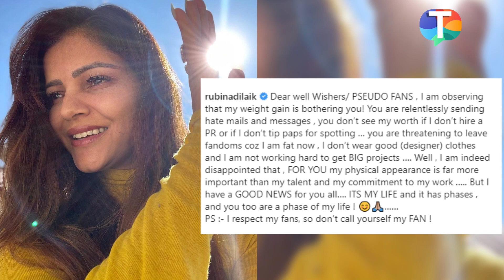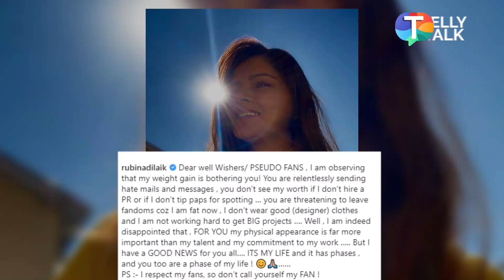Rubina Dilaik SLAMS trolls for fat shaming her; asks them not to call themselves fans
Bigg Boss 14 winner Rubina Dilaik answered her trollers on her social media. Rubina received negative comments, messages and emails from trollers saying she has gained weight and that she no more gets work in the industry. Though Rubina was upset with all these comments she answered all her trollers, writing on her social media account. She wrote that it's her life and she will live the way she wants to. She also said that she respects her fans and these trollers should not call themselves her fans. She was appreciated and supported by many celebrities and fans. Watch to know more.